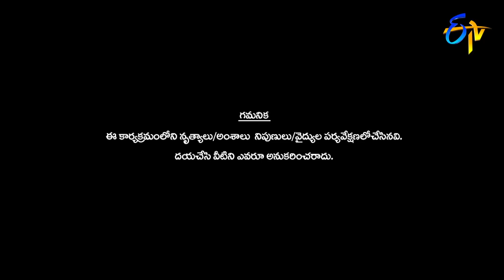Somesh Performance | Dhee Champions | 21st October 2020 | ETV Telugu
Contestant Somesh takes the stage along with the Chitti master and spellbind everyone with their outstanding performance.